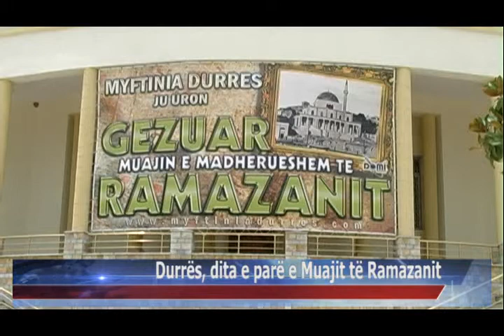18 06 2015 Durrës, dita e parë e Muajit të Ramazanit